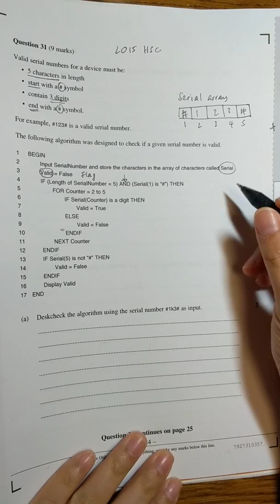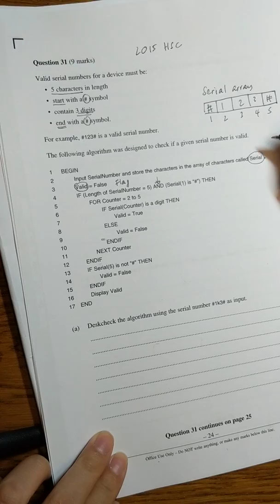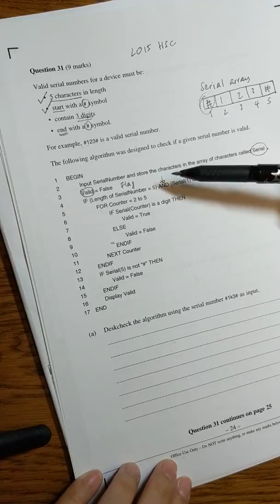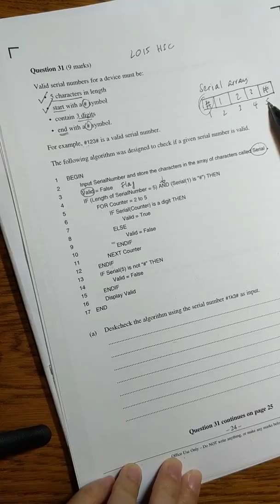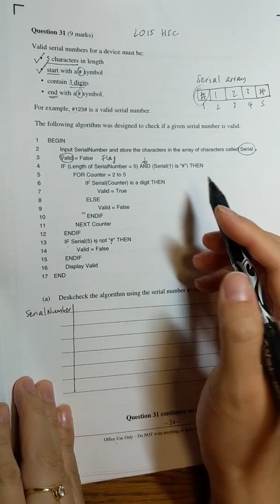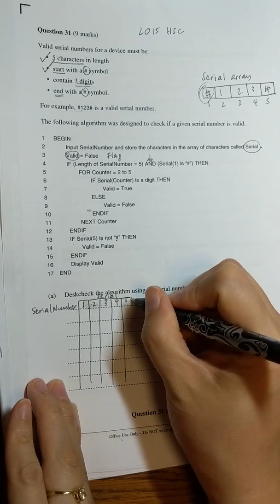Question 31a 2015 SDD HSC - desk check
In this video, I show you how to complete a desk check based on the pseudocode given.